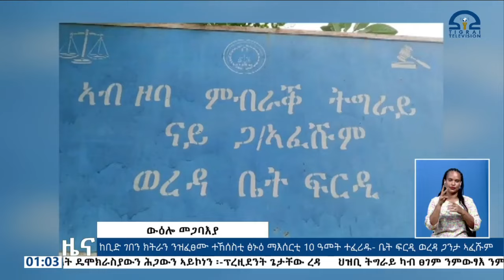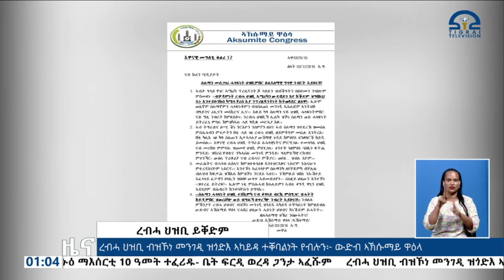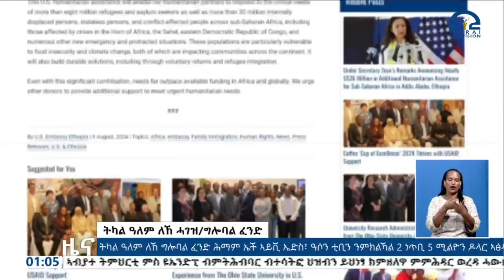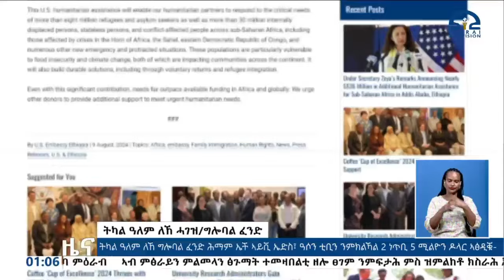ቴሌቪዥን_ትግራይ | ሓፀርቲ ዜናታት 03 ነሓሰ 2016 ዓ/ም